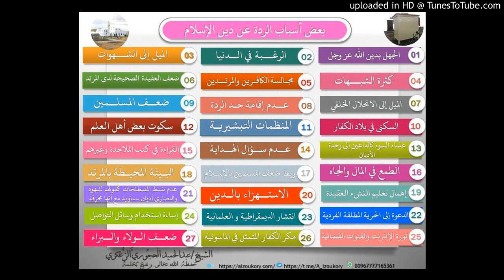الشيخ عبد الحميد الحجوري : بعض أسباب الردة عن دين الإسلام